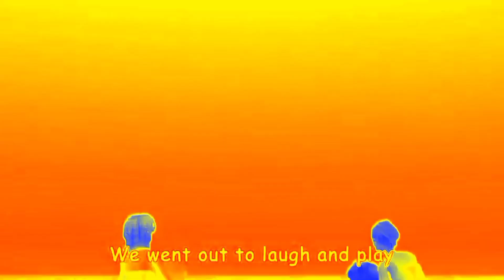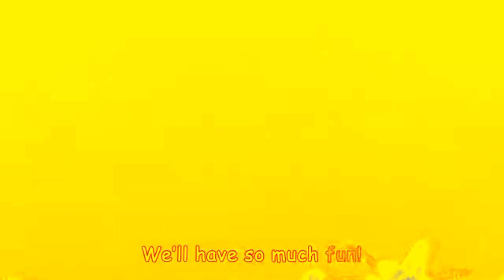play outside of the beach | thermal fx | weird audio | Mondu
I love seeing videos that are two times faster than it's normal play speed.